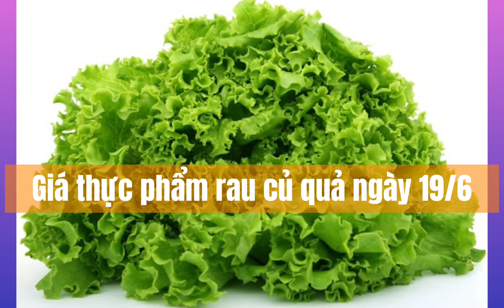Giá thực phẩm rau củ quả ngày 19/6/2021: Quay đầu giảm giá nhẹ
Giá rau củ, thực phẩm hôm nay 19/6 tại TP. Hồ Chí Minh và khu vực Đồng bằng sông Cửu Long (ĐBSCL) quay đầu giảm giá nhẹ sau khi tăng nhẹ vào ngày hôm qua. Giá trứng tăng và mộ số mặt hàng thủy sản cũng nhích tăng.